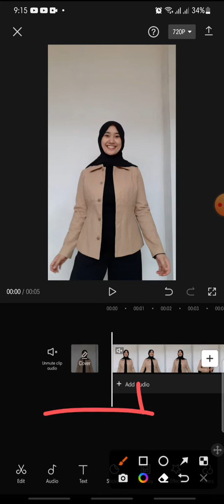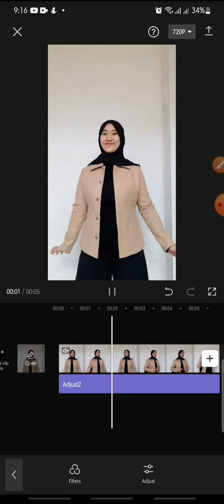How To Setting Brightness On CapCut Apps || CapCut Tutorial